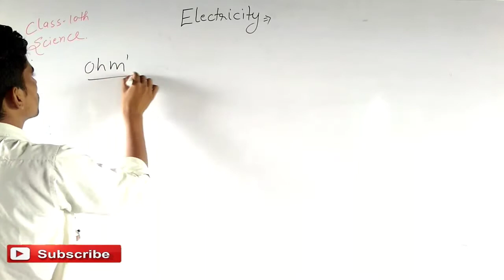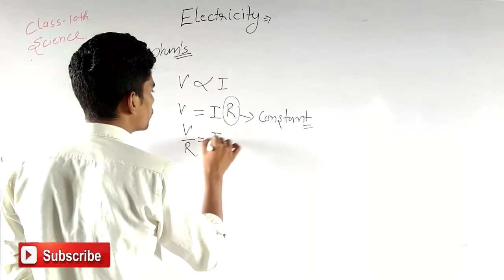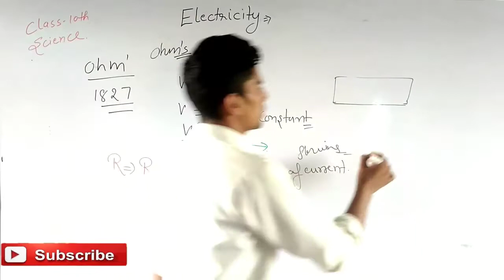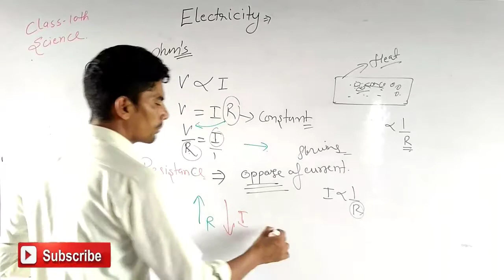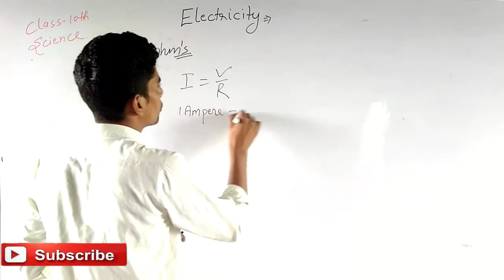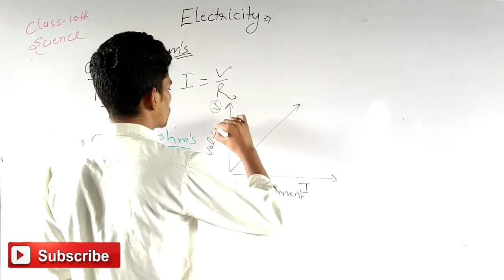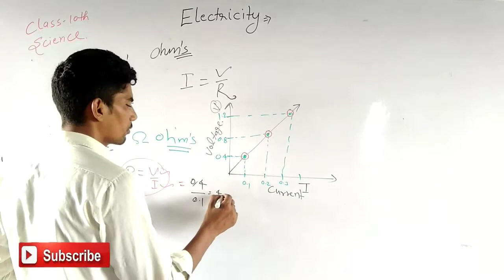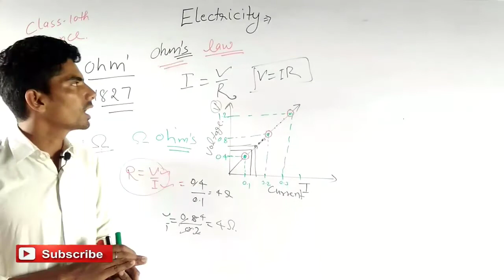TOS Lecture.number 3rd class 10th OHM'S LAW By Prit Kumar